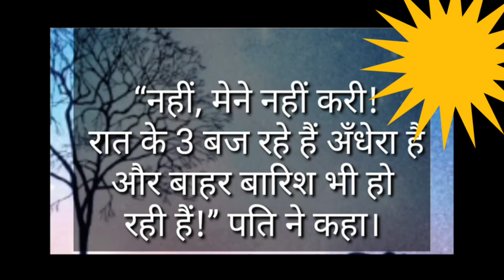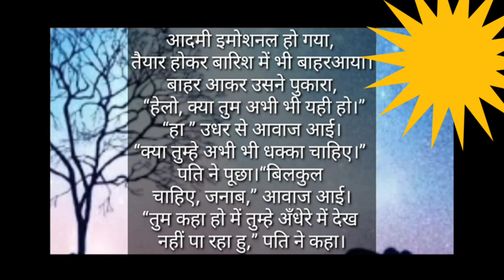पति और पत्नी। Emotional story.Viral story. Love story